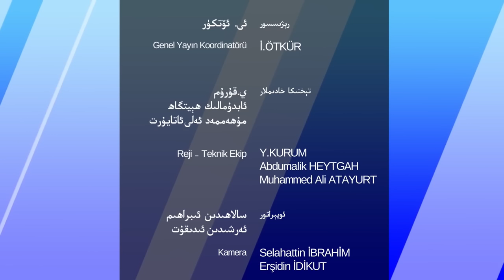ھەپتىلىك مۇھىم خەۋەرلەر 2022-09-25، ب د ت بېسىمغا دۇچ كەلدى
HEPTILIK MUHIM XEWERLER 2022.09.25 / BDT BÉSIMGHA DUCH KELDI